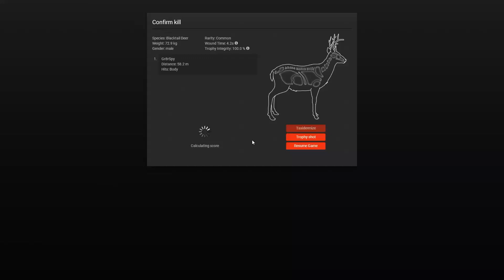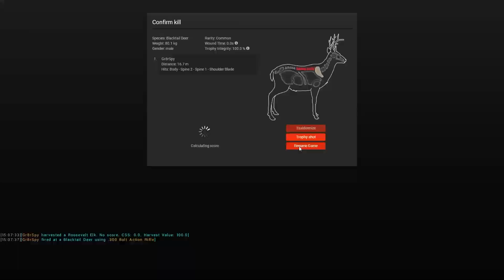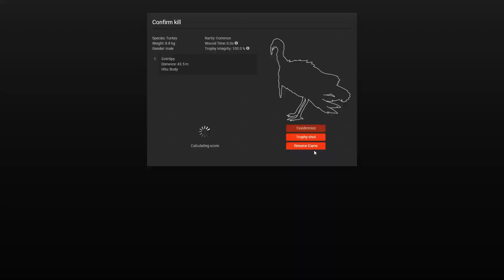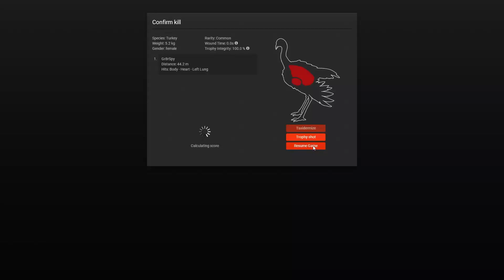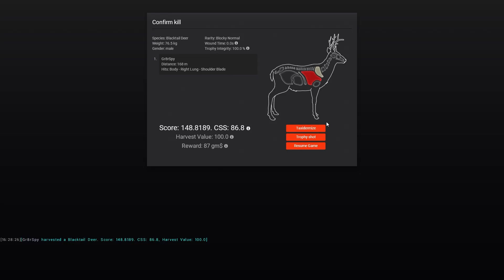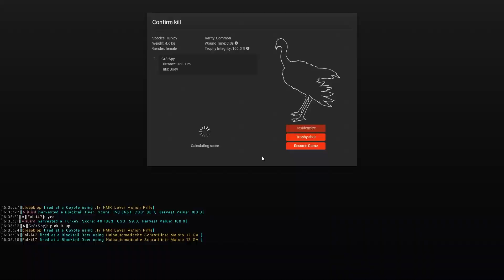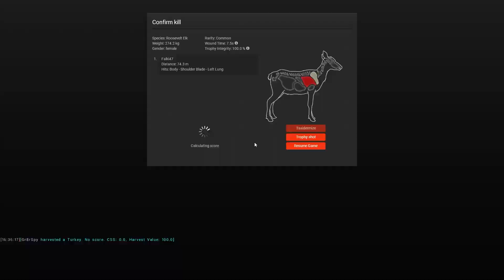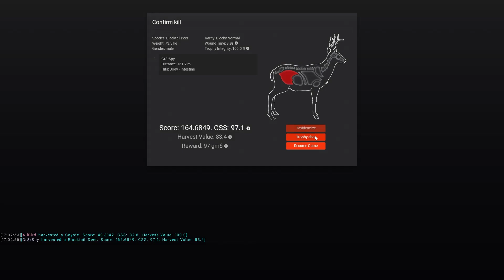Missing This Monster 190 Inch Blacktail in The Hunter Classic!